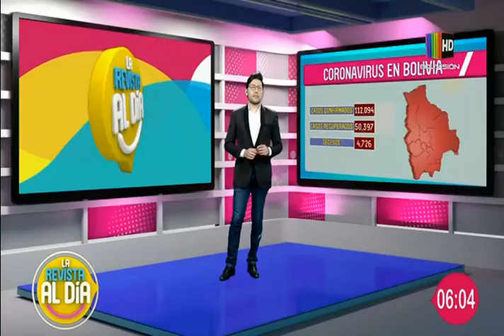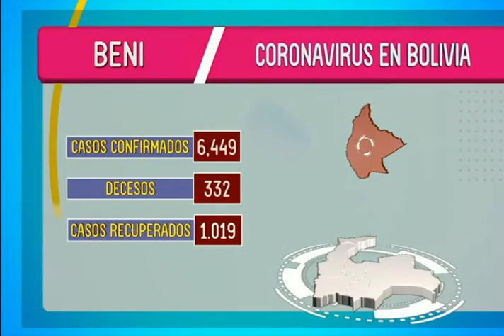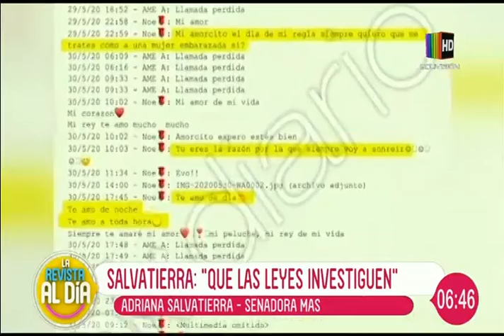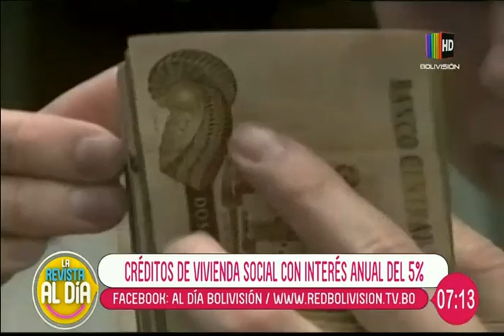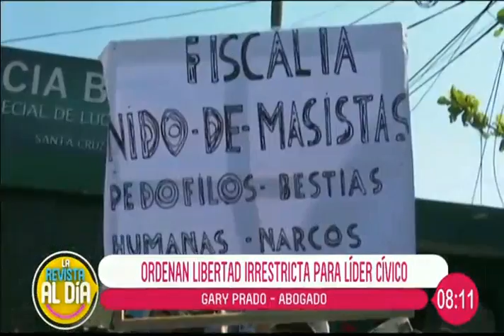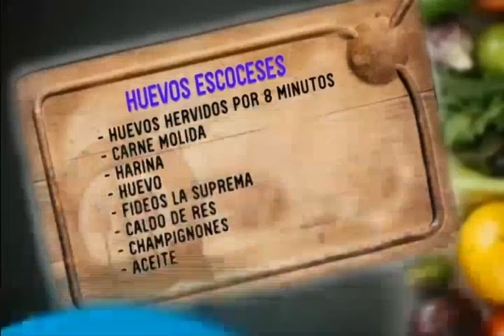La Revista Al Día: Programa del 27 de agosto del 2020